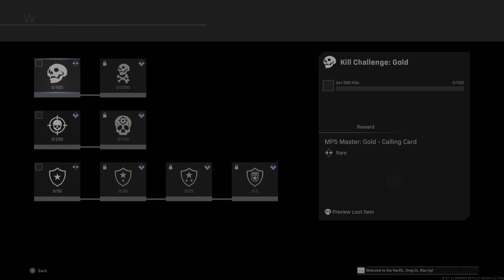Getting gold Part 2!!!